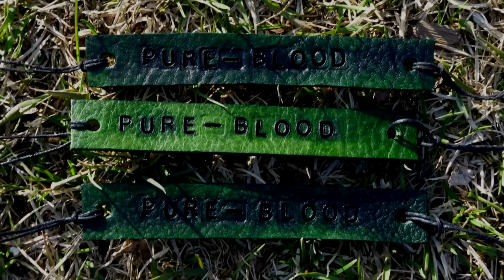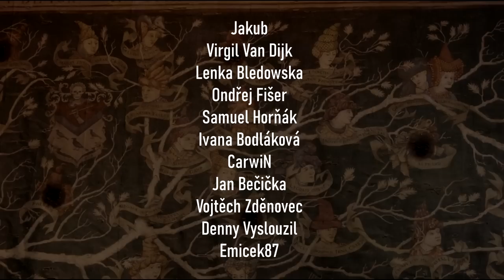VŠECHNY ČISTOKREVNÉ RODINY V BRITÁNII!